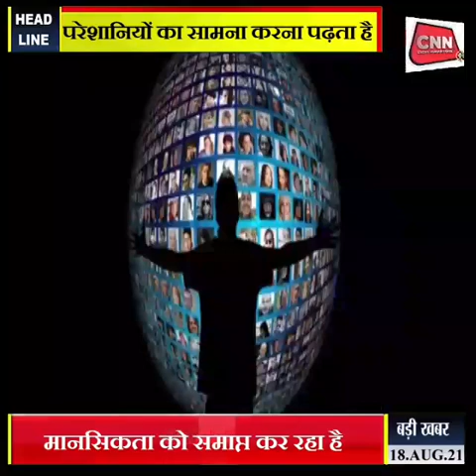BNN MEDIA HOUSE